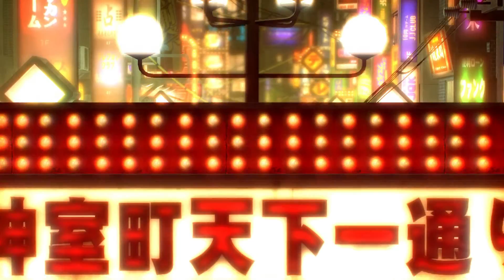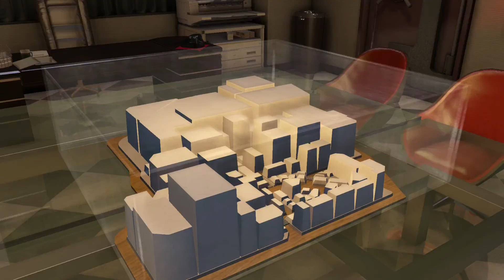Yakuza 0: Chapter 9 Walkthrough